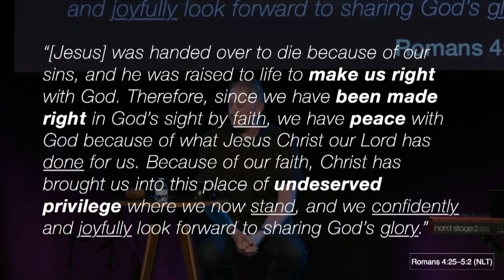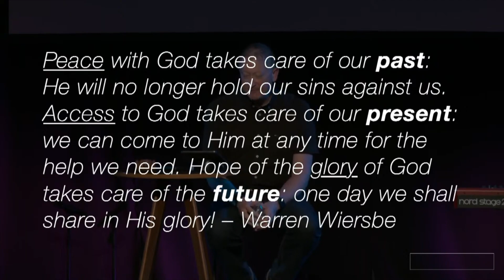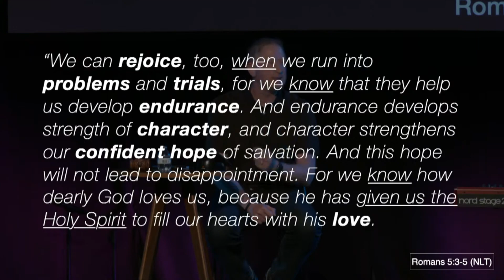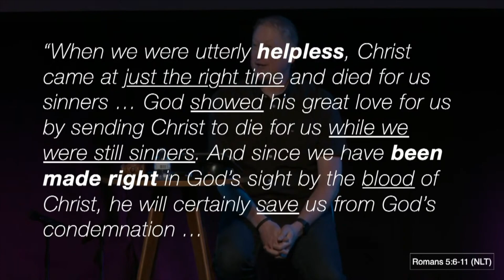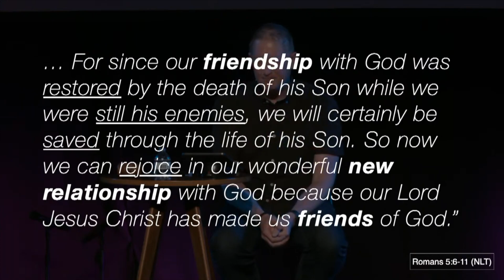Like Never Before | David Kennard | Riverside Community Church